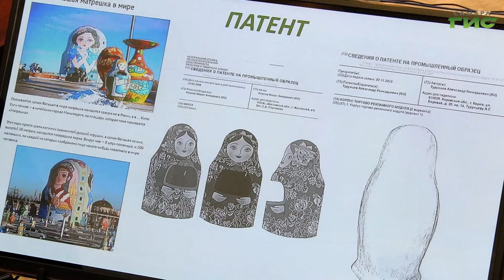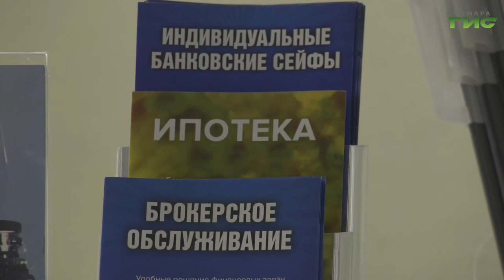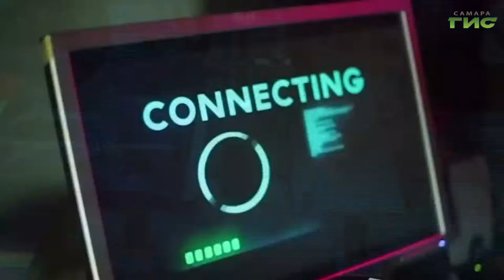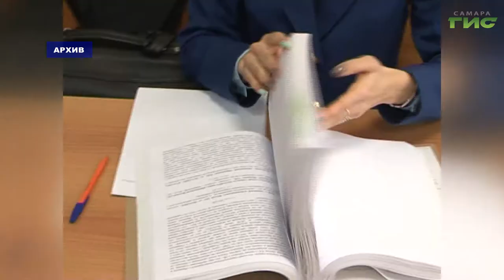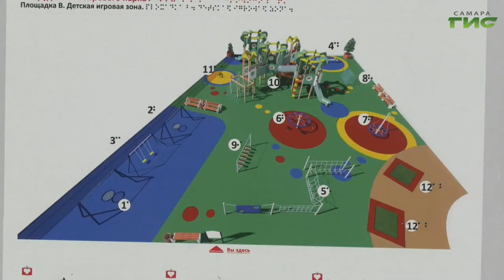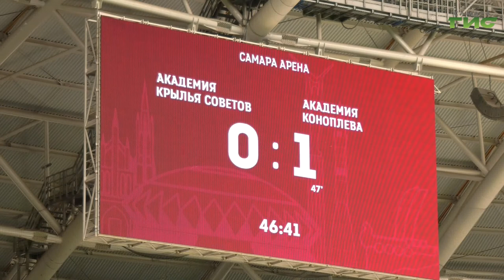"События" от 11.08.2020 (вечер)